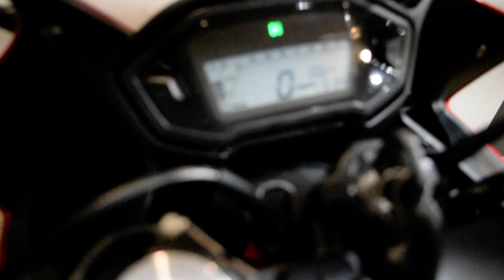2014 Honda CBR 500R | Used motorcycle for sale at Monster Powersports, Wauconda, IL